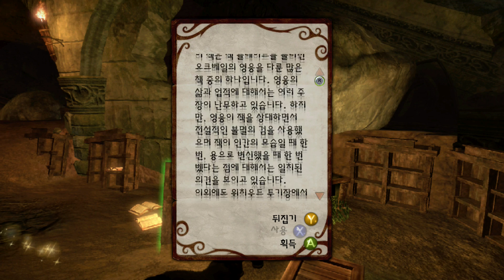[XBOX360] Fable 2 Gameplay 04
Console : Xbox One S (XBOX360 Backwards Compatibility)